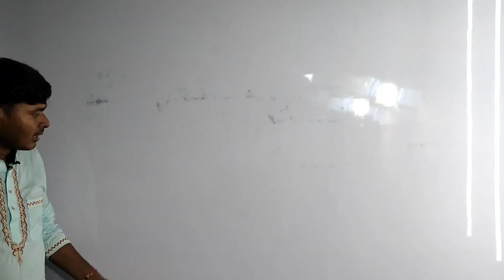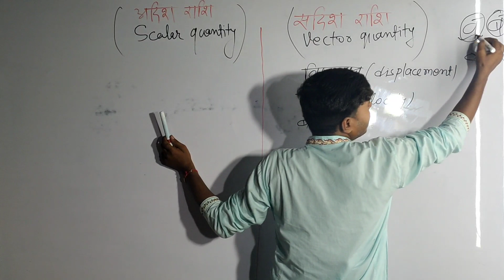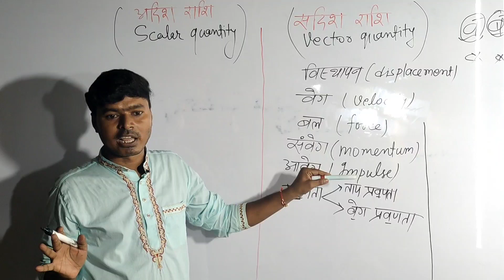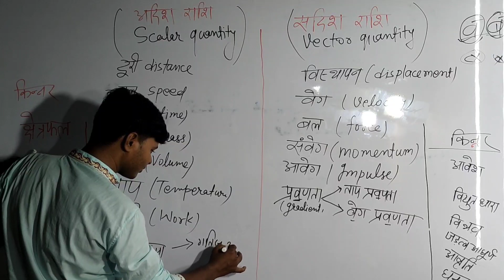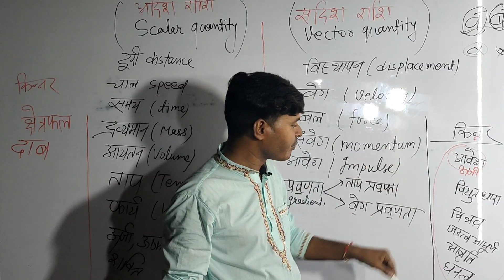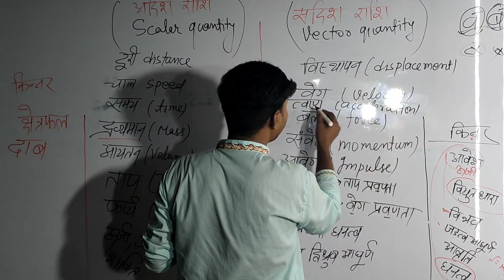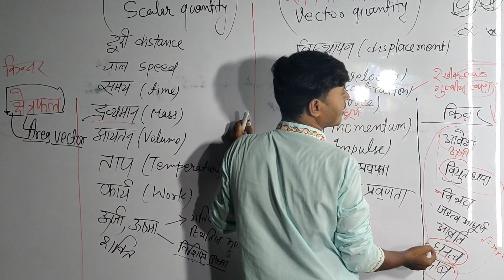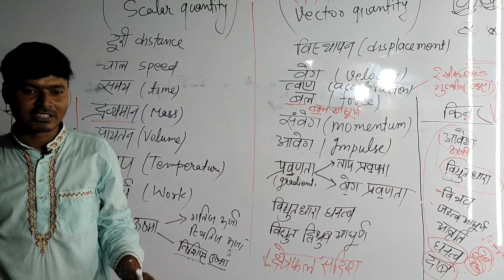अदिश और सदिश राशि पहचानने का यूनिक ट्रिक सभी कंपटीशन के लिए very very important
Dileep Sir Education, For All competition, Railway compitative,SscCGL, Banking, NTPC,
Sachivalay, jharkhand sachivalay,Bihar Sachivalay,TGT,PGT,State TET,CTET, JPSC,BPSC,,aAllState PCS, UPSC, REET,NET,AIEEE, Engineering,